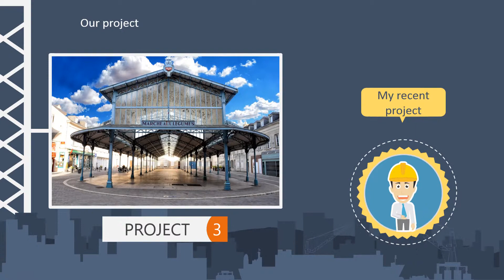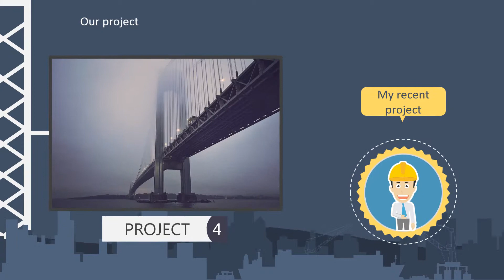Video Promosi Arsitek, Arsitektur rumah, arsitektur mall, arsitektur Tata kota di Jakarta Selatan, D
Video Promosi Arsitek, Arsitektur rumah, arsitektur mall, arsitektur Tata kota di Jakarta Selatan, Desain Rumah, Sipil, Arsitik rumah minimalis

neon light Template ecommerce video - Edit, pptpixel by iptahudin Mahasiswa IKOPIN berkeriasi.